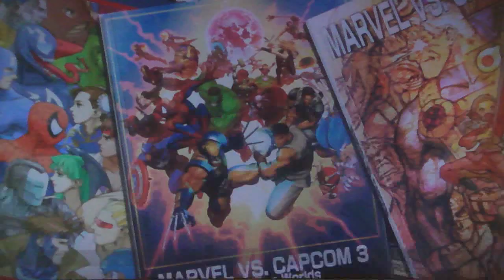UMvC3 - The quest for online greatness, pt. 1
Apparently matchmaking hasn't been improved.